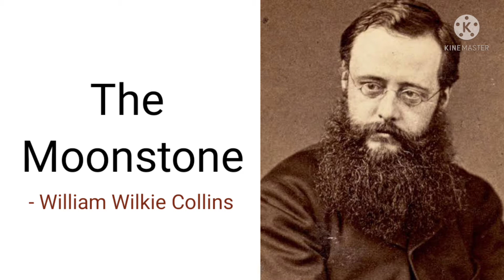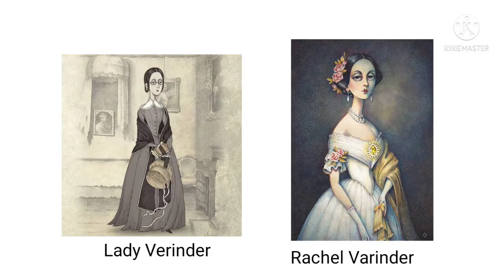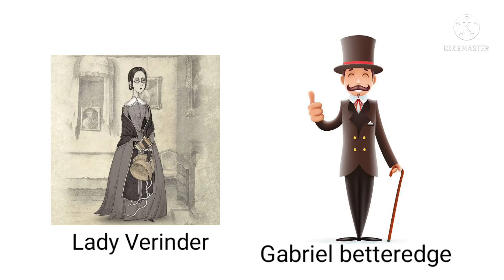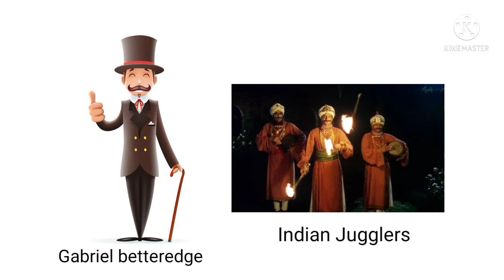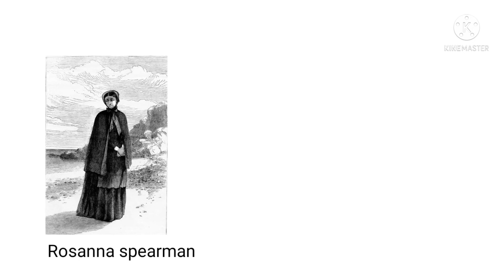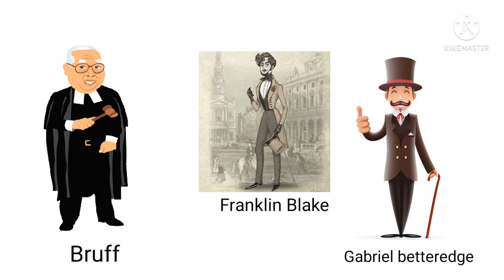The Moonstone by Part 1 William Wilkie Collins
This is the first part of The Moonstone by William Wilkie Collins.